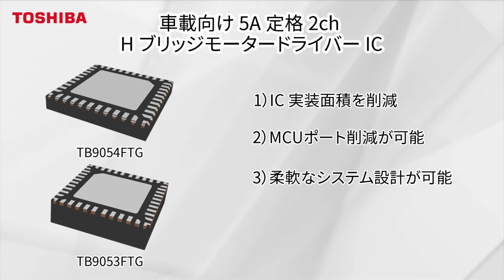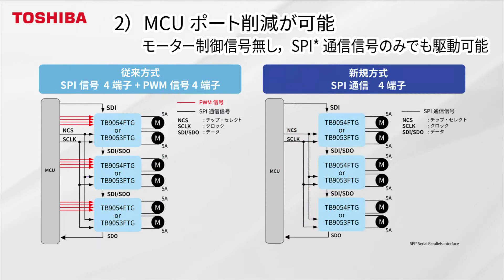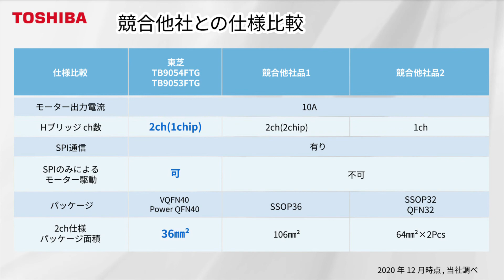車載ブラシ付きDCモータードライバーIC TB9054FTG/TB9053FTG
本製品は、出力ドライバー 5A定格、2ch化を実現します。2ch並列接続による10A定格1ch駆動も可能です。SPI通信のデイジーチェーン接続機能、およびSPI通信のみでモーター制御する機能を備えています。スロットルバルブコントロール用、エンジンの各種バルブ用などにおすすめです。

■SNS
ニュースや新製品、イベント情報などを配信しています。
■メルマガ
新製品などの情報を定期的にお届けしています。
以下URLをクリックすると登録画面に進みます。登録前に右上の「サンプルはこちら」をご覧になって頂き、ご興味がありましたら登録をお願いします。